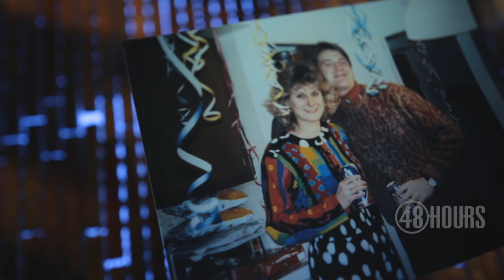Lyndsay Lovelace on life before her mother's death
In an interview with "48 Hours"' Maureen Maher, the 23-year-old daughter of Curtis and Cory Lovelace shares details of what her family dynamic was like when Cory was still alive and what she hopes for in the future with her three brothers.